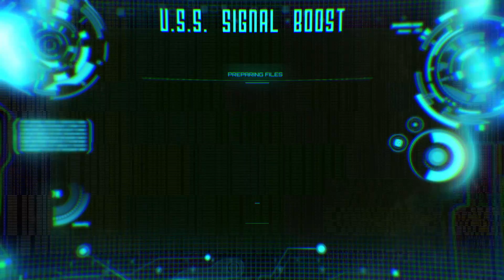Henry V, IDEA, and Fun Home! (Signal Boost! w/ Liam O’Brien)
Liam O’Brien hosts his first episode of Signal Boost, full of inspiration for those who are interested in voice acting! He wasn’t too sure about being a host at first, but Marisha Ray and Matt Key give him a little bit of a… boost… to spur him on.

Liam starts off with a boost of Kenneth Branagh’s Henry V, a movie that changed his life and inspired his voice acting. Then, he boosts the International Dialects of English Archive (IDEA), an archive of accents from around the globe! Finally, he boosts Fun Home by Alison Bechdel, a musical adapted from the original graphic memoire about a girl who has a complex relationship with her father.

Signal Boost! is our weekly love letter to all fandoms. Come see what wonderful, crazy stuff is out there and connect with a community of fans who knows what it’s like to like the wonderful, crazy, and unknown.